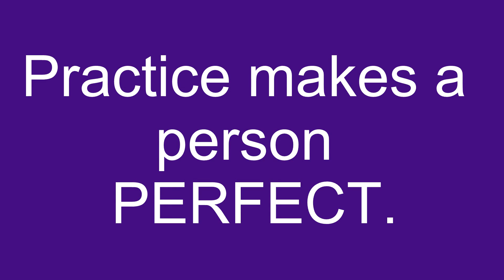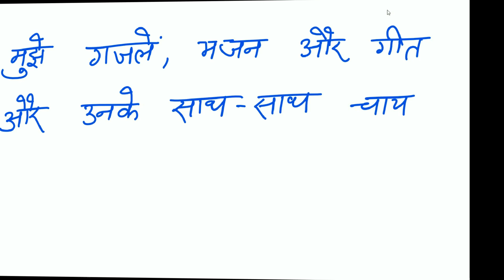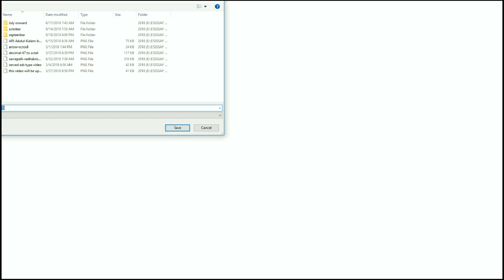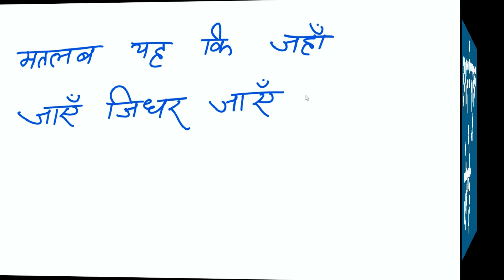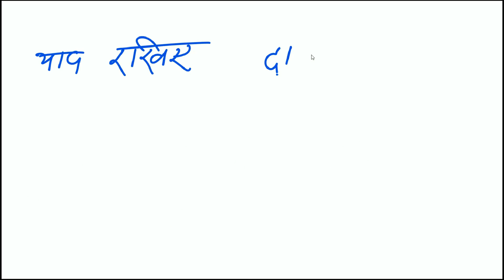7. Hindi Dictation (IMLA) Writing Practice - विज्ञानपन ही विज्ञानपन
This video is about advertisement ( विज्ञानपन ही विज्ञानपन )
Get practice of these sentences. Also give your feedback about the benefit of these videos.